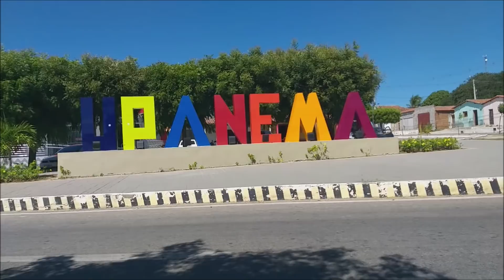Upanema/RN: Grossos parece que vive 30 anos no atraso.